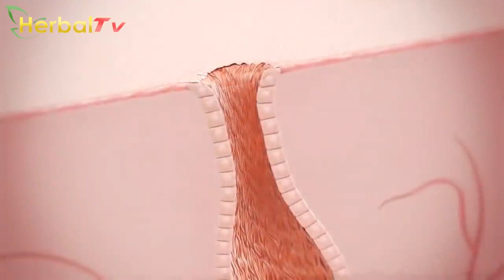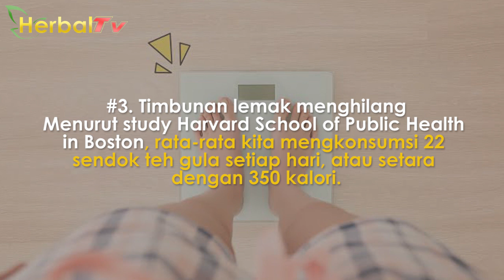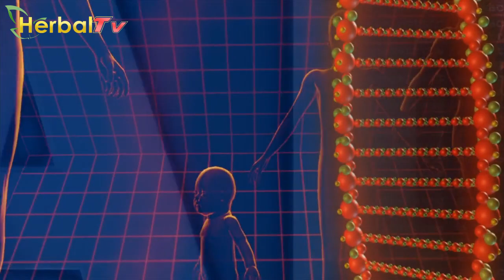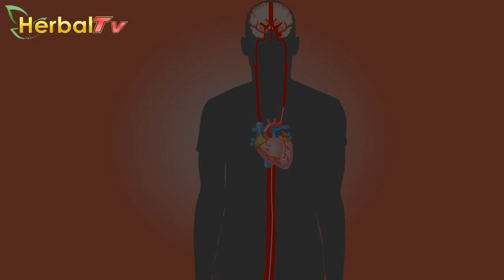Deddy Corbuzier Sudah 5 Tahun Tak Konsumsi Gula, Ini Manfaat Bagi Tubuh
Salah satu rahasia Deddy Corbuzier dalam menjaga kebugaran dan kesehatan ternyata tidak bersahabat dengan gula.

Pria berubuh kekar ini ternyata sudah lima hingga enam tahun menghindari makanan yang mengandung gula.

Bapak satu anak ini mengaku tidak mudah awalnya untuk tidak mengkonsumsi gula. Tapi lama-kelamaan, sekarang gula justru tidak enak menurutnya.